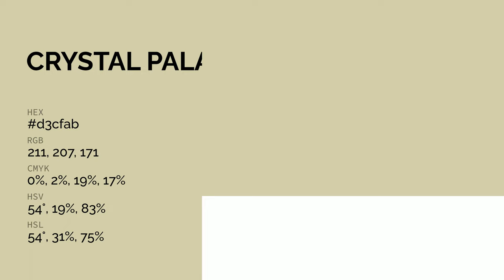Crystal Palace color d3cfab hex color - Yellow color - Cool color d3cfab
What color is Crystal Palace ? d3cfab hex color - Yellow color - Cool color d3cfab

Hex d3cfab Color Code is also known as Crystal Palace color.

Hex d3cfab Color code in RGB color code model is created after adding 82.75% red color, 81.18% green color and 67.06% blue color.
Hex d3cfab Color code in CMYK color (process color) code model is generated after subtraction of 0% cyan, 1% magenta, 18% yellow and 17% black.